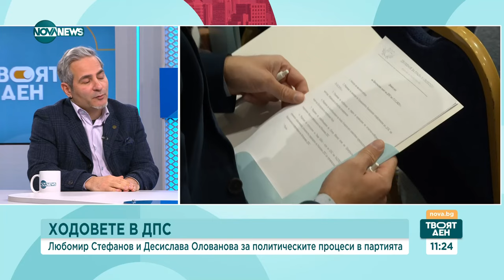Стефанов: За управляващите е по-изгодно да нямат споразумение - Твоят ден (15.01.2024)